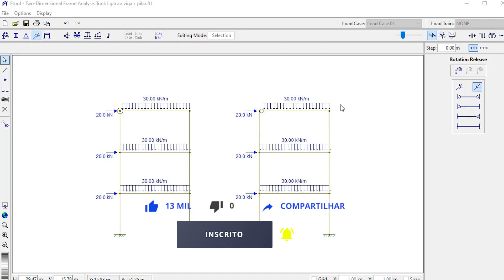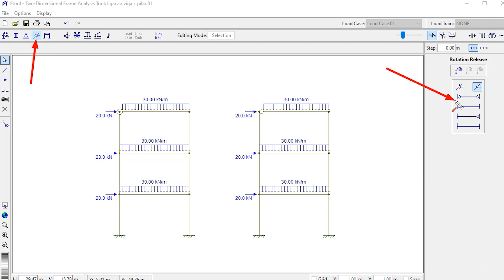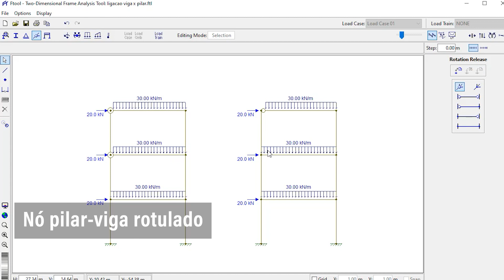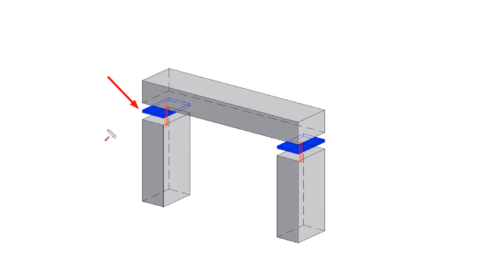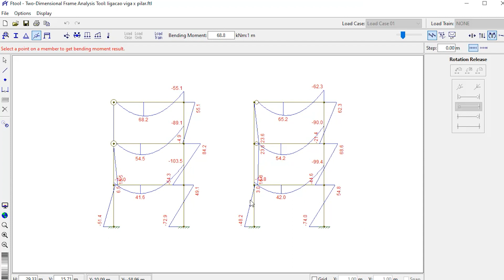DÚVIDA #6: LIGAÇÃO VIGA x PILAR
Rotular o nó inteiro ou somente a extremidade da viga: tem diferença?
Esse vídeo vai esclarecer sua dúvida! =)

⭐[Lab de Dimensionamento de Sobrado]
🎓Cálculo manual de Sobrado:

⭐[Lab de Análise Estrutural]
🎓Curso de Análise Estrutural:

⭐[Lab de Pilares em Concreto Armado]
🎓Cálculo manual de pilares em Concreto armado

📚 3 LIVROS SUPER ESPECIAIS:

1- Construções de Concreto - Volume 1
2- Construções de Concreto - Volume 2
3- Construções de Concreto - Volume 3

Obrigada! =)